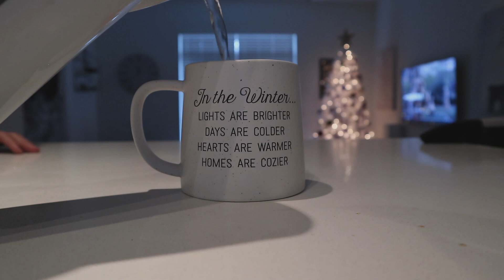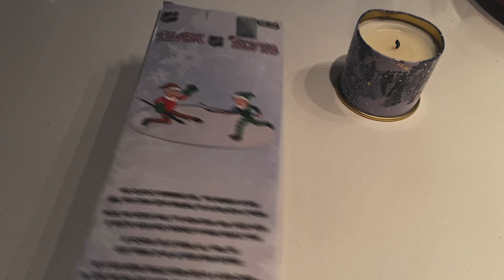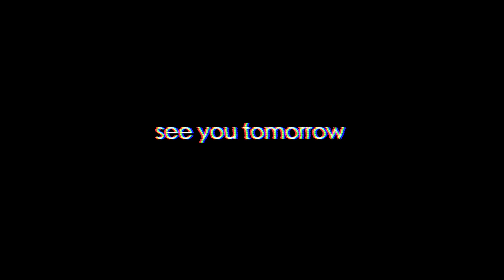COME TO HOCKEY GAME WITH ME - DATE NIGHT! // VLOGMAS DAY 4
Hey Guys! Today we are heading to a VANCOUVER CANUCKS GAME! Had so much fun going on a date night with my husband, we drank beer, ate popcorn and had so much fun! COME JOIN US!

EQUIPMENT USED -
Camera: Canon Rebel T6I & Canon EOS M100
Light: Ama
zon Ring Light
Editing: imovie

Intro/outro credit: manique here